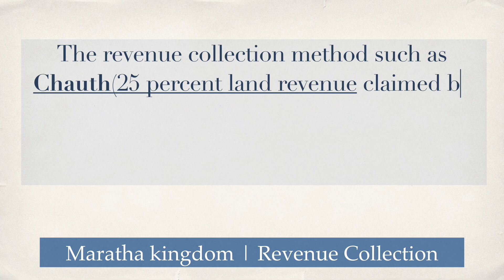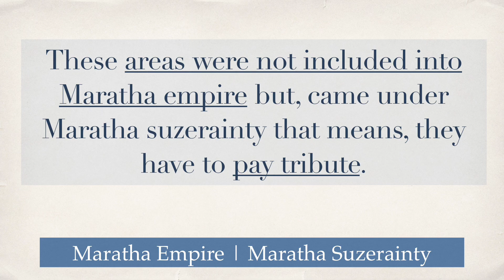From Maratha Kingdom to Maratha Empire | NCERT Short Notes | Quick Revision for IAS Exam.